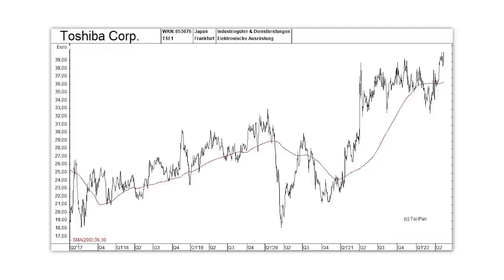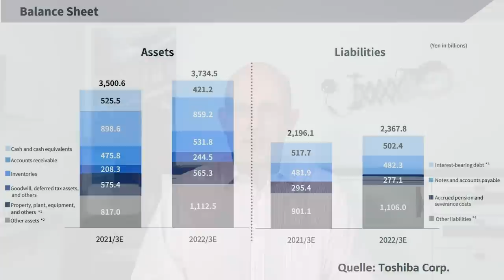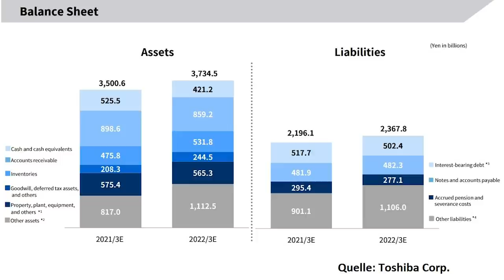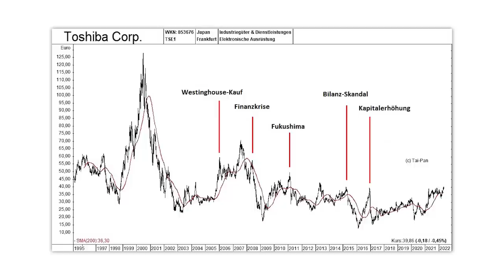Trotz Crash - Diese Tech-Aktie steigt (immer weiter)!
Viele Technologieaktien sind in den letzten Monaten stark gefallen. Die Aktie von Toshiba – einem japanischen Anbieter - unter anderem – von Halbleitern, Elektronik, Automatisierungstechnik, Aufzügen und Kraftwerken, steigt dagegen weiter, und hat diese Woche sogar ein neues Neun-Jahres-Hoch erreicht. Obwohl der Konzern in der Vergangenheit von einigen Pleiten und Skandalen gebeutelt wurde, ist die Aktie zurzeit gefragt, denn Toshibas Restrukturierung ist vorangekommen, und in Kürze steht wahrscheinlich sogar eine Übernahme bevor. Ein Überblick über die jüngsten Entwicklungen bei Toshiba von Gerhard Heinrich.

Offenlegung wegen möglicher Interessenkonflikte:
Keine.